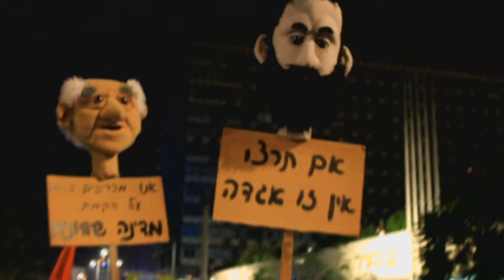צדק חברתי-video remix